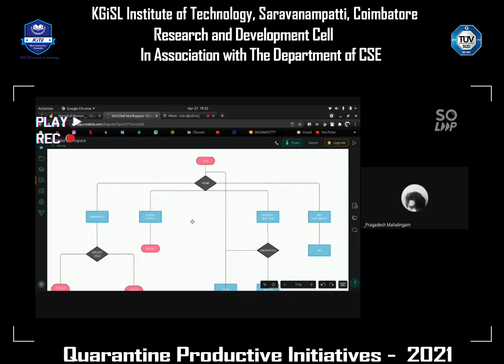Hospital Raman App - High Level Architecture Plan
Hospital Raman App - High Level Architecture Plan work done by Mr. Pragadesh Mahalingam & Mr. Sathasivam Thirumoorthi of II CSE B(2019-23 Batch) & Mr. Aarthy Ramesh of I CSE A(2020-24 Batch), KGiSL Institute of Technology, Saravanampatti, Coimbatore.